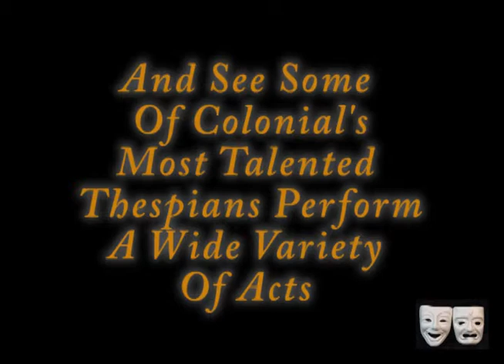Thespian Award Showcase Commercial